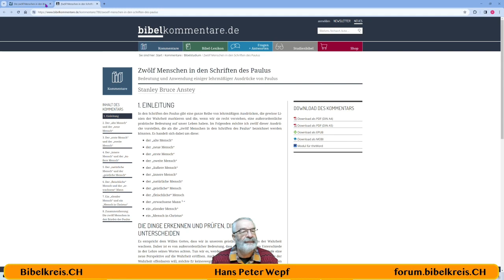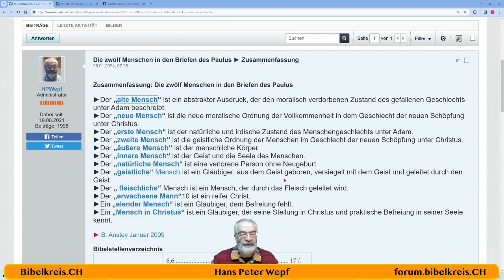Die Bibel Die zwölf Menschen in den Briefen des Paulus ► Zusammenfassung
Hans Peter Wepf
Hertenstrasse 18
8500 Frauenfeld